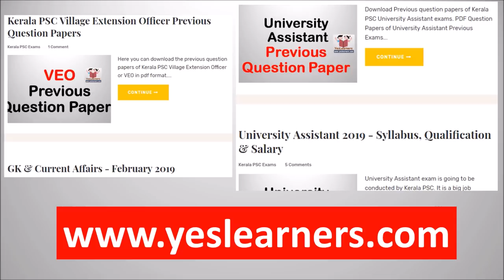Facts on Kerala | UNIVERSITY ASSISTANT | Expected Questions | Kerala PSC Coaching